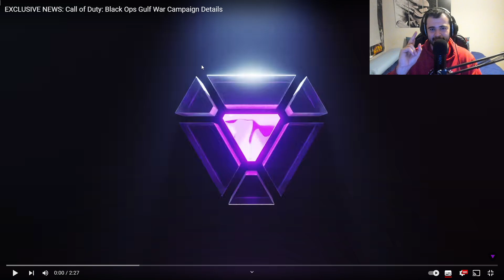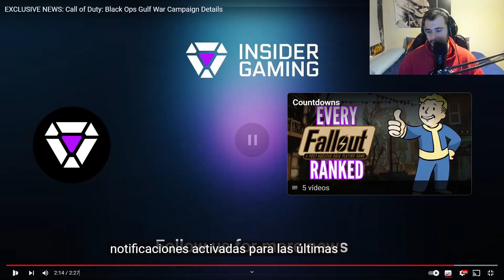¿MUNDO ABIERTO en CALL OF DUTY? 😦 Nuevos rumores sobre COD 2024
💥OTROS VÍDEOS💥

REACCIÓN AL NUEVO STATE OF PLAY (Death Stranding 2, Silent Hill 2 Remake, Rise of the Ronin...)